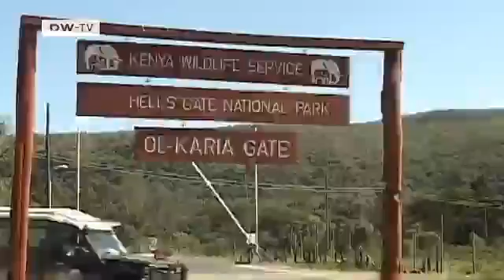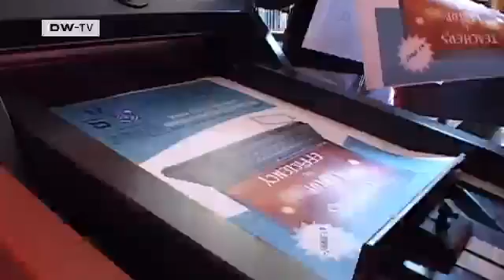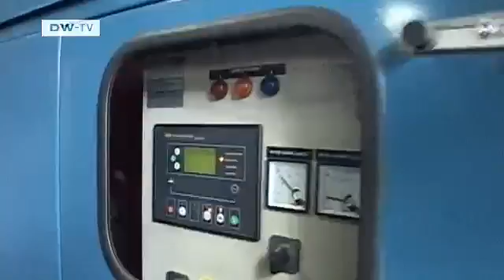Geothermal energy in Kenya - Natural heat to counter global warming | Global Ideas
Until now, hydro power has been Kenya's largest energy source, but climate change is making this process increasingly difficult. Prolonged droughts result in dried-up rivers and half-empty reservoirs. Climate-damaging diesel generators are being used to keep up energy supplies but a much cleaner alternative is available: geothermal energy. Now, Africa's first private geothermal power plant is meant to set an example for the entire region.